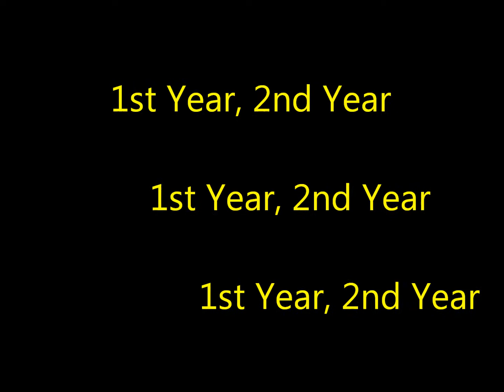1st YEAR, 2nd YEAR/Subodh Sarkar/Subroto Bondyopadhyay/Bengali Recitation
দুজনেই মানুষ,তবু লিঙ্গভেদে মানসিকতার কত তফাত...!! যুগটা যেমনই হোক,এখনও  মানুষের কিছু গভীরতা অবশিষ্ট আছে... এসময়ের কর্কশতার সঙ্গে এসময়েরই কদাচিৎ গভীরতার বৈপরীত্যে মহমান্বিত হয়ে রইল এই আবৃত্তিটি... কন্ঠ দিয়ে নাহোক,মনন ও প্রকাশের সূক্ষ্মতা দিয়ে শিল্পী অসাধ্যসাধন করেছেন আবৃত্তিটিতে, বোধ হয়...
Sound Design/Mixing/Editing/Background Concept-Subroto Bondyopadhyay
1st year, 2nd year
NAASH/Asha Audio/2012
Poet - Subodh Sarkar
Voice Painter- Subroto Bondyopadhya